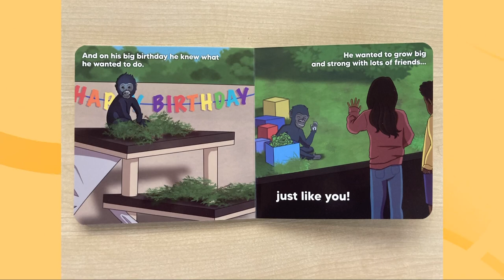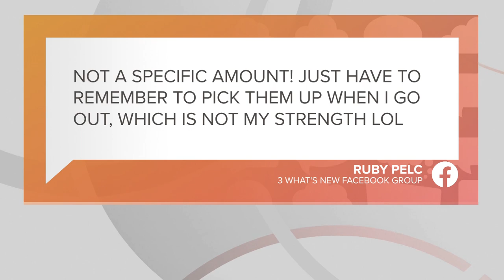Ohio Turnpike Name-A-Snowplow contest back, Cleveland Zoo releases book for gorilla's 1st birthday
Want to know how you can help name a snowplow? Or celebrate baby gorilla Kayembe's first birthday at the Cleveland Metroparks Zoo? What about debate how high the prize needs to be before you'll buy a Powerball ticket? Our Stephanie Haney has the details on these trending stories, in What's Clicking in Cleveland.